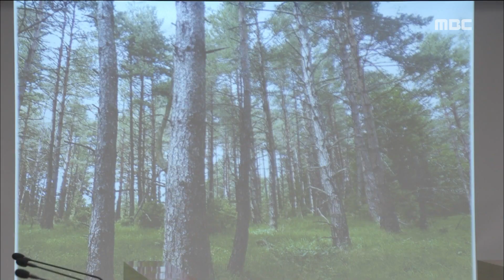[My daughter gumsawall] 내 딸, 금사월 - Yoon Hyun min, Call an emergency board meeting 20160207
Yoon Hyun min, Call an emergency board meeting